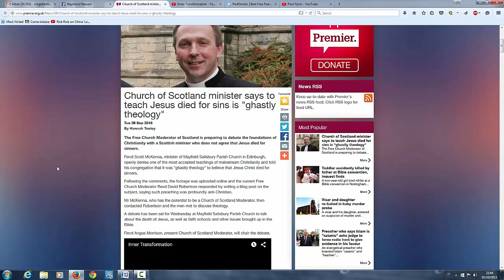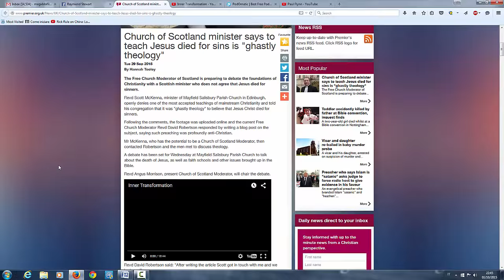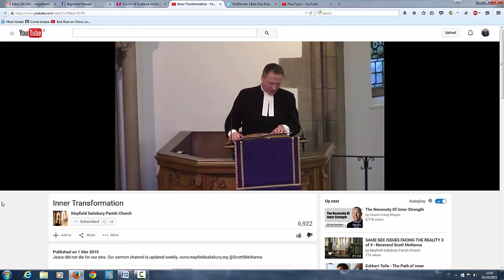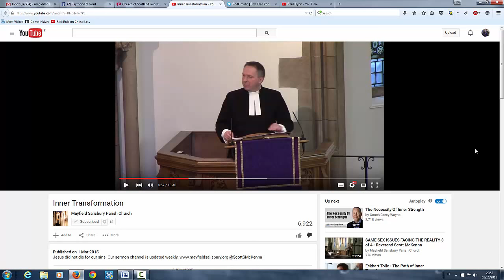Church of Scotland Minister Denies Christ's Atonement for Sin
Church of Scotland Heretic and Minister Scott McKenna denies the Biblical gospel.